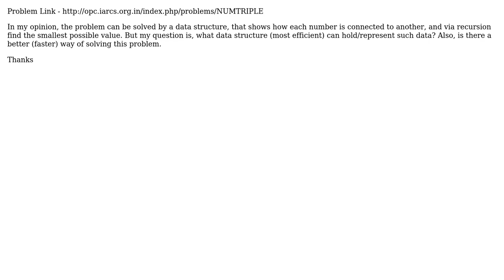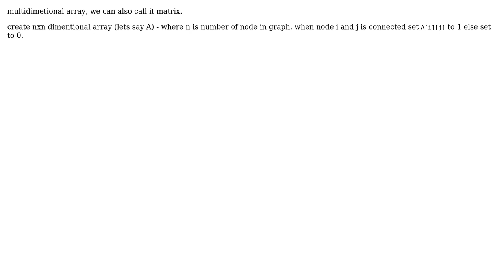Software Engineering: Efficient Data Structure for holding a graph (2 Solutions!!)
Software Engineering: Efficient Data Structure for holding a graph

With thanks & praise to God, and with thanks to the many people who have made this project possible! | Content (except music & images) licensed under CC BY-SA | Music | Images & others | With thanks to user Doc Brown user AMohan user 7Aces and the Stack Exchange Network Trademarks are property of their respective owners. You are responsible for your own actions.